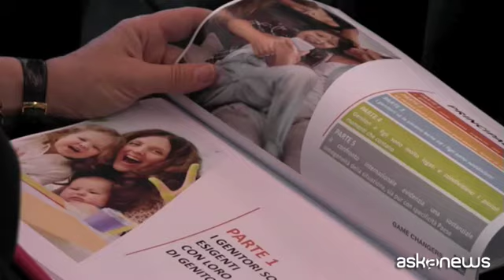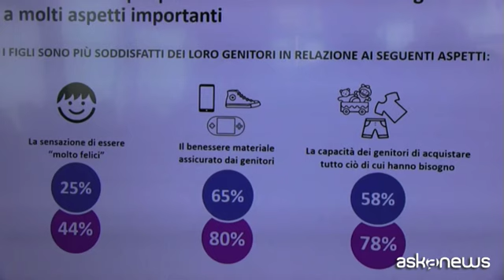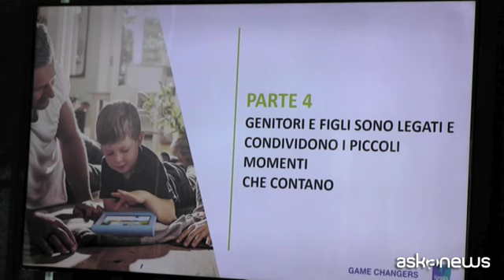Genitori promossi, figli contenti del rapporto con loro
Milano, 14 mag. (askanews) - Genitori molto esigenti rispetto al loro ruolo al punto da generare sensi di colpa, mentre i figli si mostrano complessivamente più soddisfatti del loro rapporto con mamma e papà. E' quanto emerge dal Kinderometro, la ricerca realizzata da Ipsos per Kinder in cinque paesi europei, Italia, Francia, Germania, Gran Bretagna e Russia, intervistando oltre 2.500 genitori e altrettanti ragazzi dai 7 ai 15 anni, per analizzare il rapporto fra genitori e figli. Andrea Alemanno di Ipsos: "Il dato più significativo che emerge è che l'Europa è molto più simile di quello che si immagina e che tante tensioni possono farci vedere, in particolare nella relazione con i figli. C'è grande voglia di fare il meglio, condivisa ma questo è auspicabile, ma c'è anche una grande capacità di riuscirci che è molto diffusa".
Per il 92% dei genitori intervistati non esiste un successo più grande che essere un buon genitore. Un ruolo che deve trovare il giusto equilibrio fra indipendenza lasciata ai figli centrale per il 51% degli intervistati e disciplina (49% delle preferenze). Resta il problema del tempo da trascorrere insieme che per i genitori è insufficiente per il 48% degli intervistati, per il 73% invece la vita scorre troppo velocemente, mentre il 65%, se potesse scegliere, preferirebbe avere più tempo libero che più denaro. Complessivamente però sia i genitori che i figli sono soddisfatti del loro rapporto nell'88% dei casi, con il 92% dei figli che dichiara in generale di essere felice. Elisabetta Scala, vicepresidente Moige, Movimento Italiano Genitori: "Il dato che mi ha colpito di più è quello positivo, ossia il fatto che, seppur i genitori si sentono sempre così frustrati e inadeguati e vorrebbero avere più tempo, in realtà i figli sono contenti dicono di essere felici e sono soddisfatti del rapporto con i loro genitori"
Sempre i figli nell'80% dei casi si dichiarano più soddisfatti dei genitori per il benessere materiale che questi sono in grado di garantire e il 78% per la capacità di acquistare tutto ciò di cui hanno bisogno. Fattori che i genitori reputano più scontati e meno rilevanti attribuendo rispettivamente il 65% e il 58% delle preferenze. Infine centrale sia per i genitori che per i figli sono i piccoli momenti passati insieme quelli che avvicinano di più, come ad esempio coccolarsi, giocare, ridere e in generale fare qualcosa di simpatico e divertente insieme.